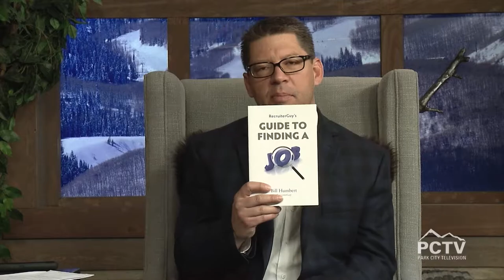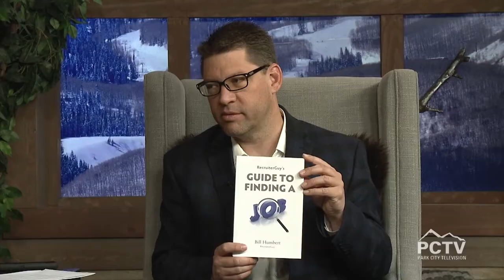Importance of Top Talent Acquisition and Retention with The Recruiter Guy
What is the Importance of 1 individual in your company?  Consider the impacts that Steve Jobs made at Apple Corporation when he returned. What steps do companies need to take to identify, acquire and retain those top performers?  This TV interview focuses on the Job Description, Interview, Onboard, and Retention processes.